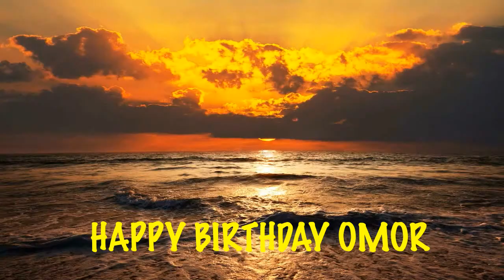Omor Birthday Song Beaches Playas